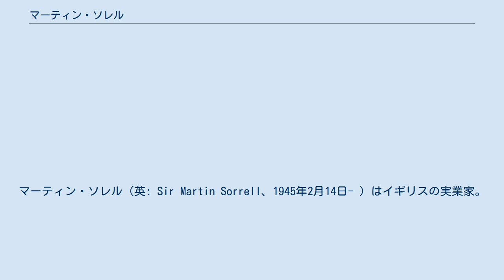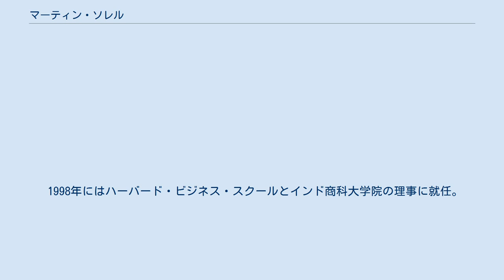マーティン・ソレル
マーティン・ソレル（英: Sir Martin Sorrell、1945年2月14日- ）はイギリスの実業家。
世界有数の広告代理店であるWPPグループの創業者であり、長らくCEOを務めていたが、2018年4月14日に辞任。
 1945年にロンドンのユダヤ人の家庭に生まれた。
ハーバード大学でMBAを取得したのち、1975年にサーチ&サーチ社に入社。
1977年から1984年まで、同社の財務を担当した。
1985年、ワイヤー&プラスチック社（WPPグループ）の株式を取得、1986年には同社の代表取締役に就任した。
 その後1987年にJWT、1989年にはオグルヴィグループに敵対的買収を仕掛けた。
2000年以降には、ヤング・アンド・ルビカム社も買収した。
1997年、外務英連邦省より英国産業大使に任命され、様々な執務を行った。
 1998年にはハーバード・ビジネス・スクールとインド商科大学院の理事に就任。
同年より、WPPと資本業務提携した日本の広告代理店アサツー ディ・ケイの取締役を務めている。
2007年、ハーバード・ビジネス・スクール最高の栄誉であるAlumni Achievement Awardを授与された。